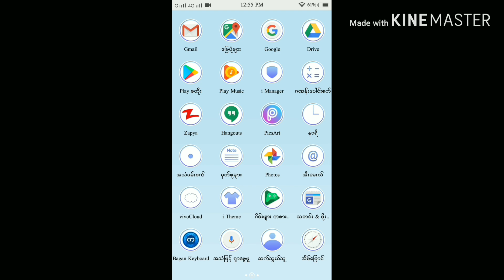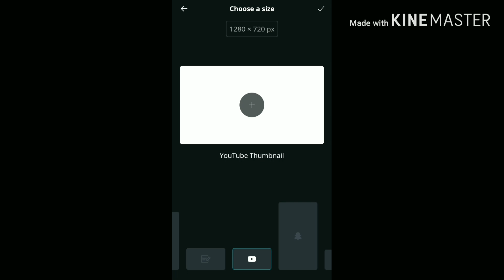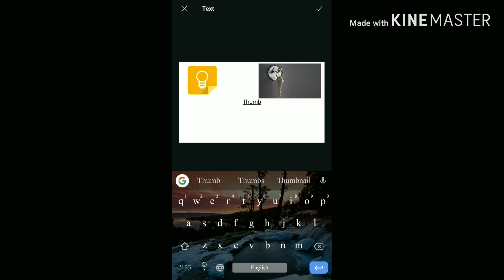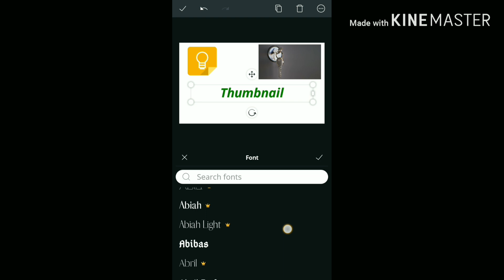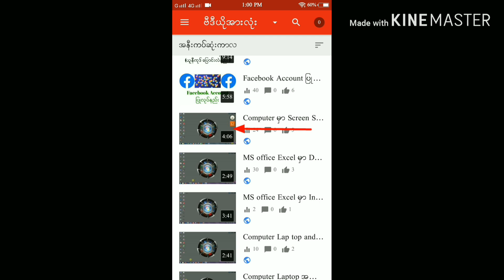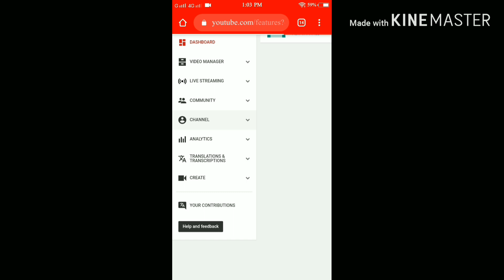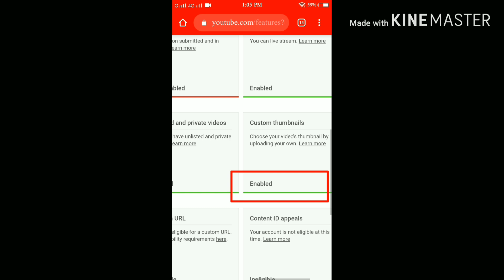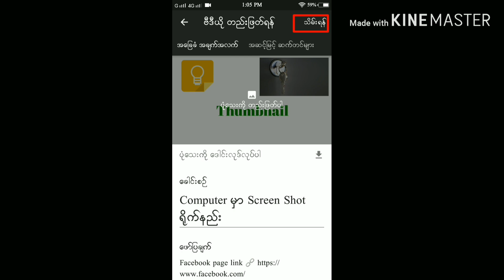YouTube Videos များတွင် Thumbnail လုပ်နည်း